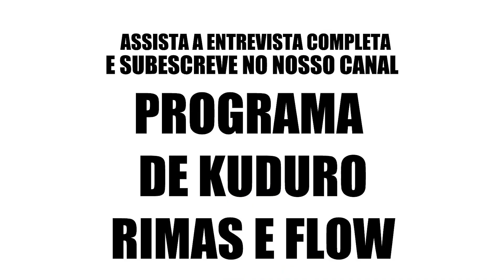BRIGADEIRO M FALA DE DELERO KING E FACULDADE DE RIMAS E OUTROS KUDURISTA DO KILAMBA KIAXE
Programa de kuduro de Daniel Swagger - Angola - Luanda - Agenda a tua entrevista - Programa Rimas e Flow - 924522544